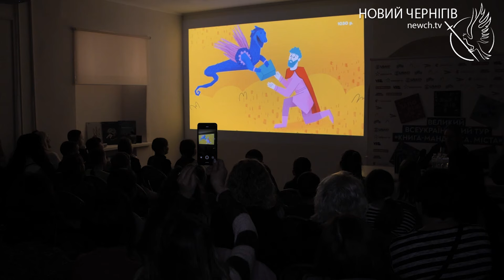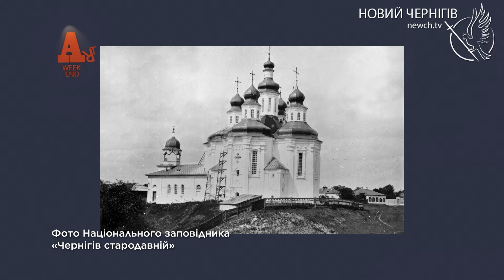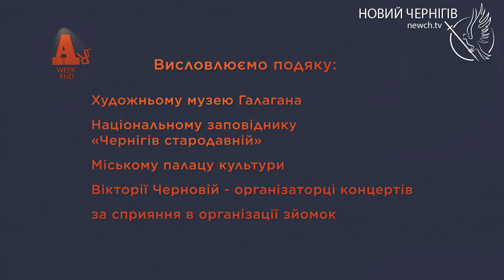«ART-WEEK» -Нові культурні події Чернігова, України та світу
Світ очима художника. Перша анімаційна подорож по історії Чернігова. Історія однієї арт-спадщини. Музична терапія від Хмари. Знищення української культури. Про це і не тільки дивіться в програмі "ART-WEEK".